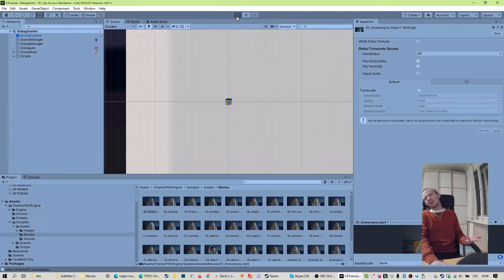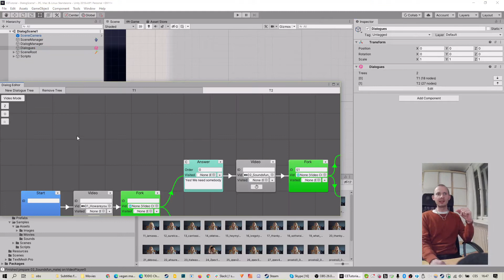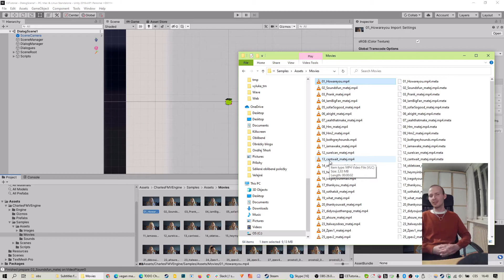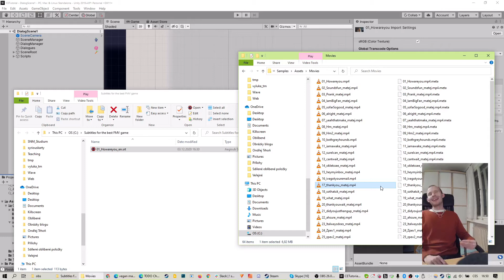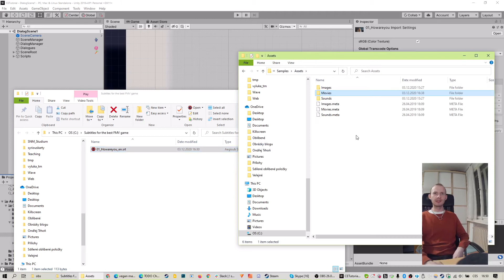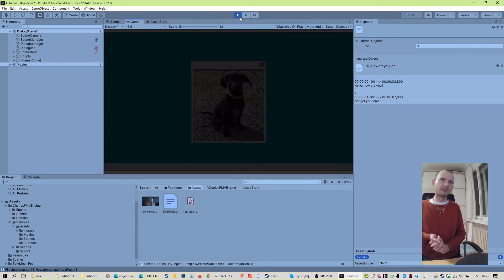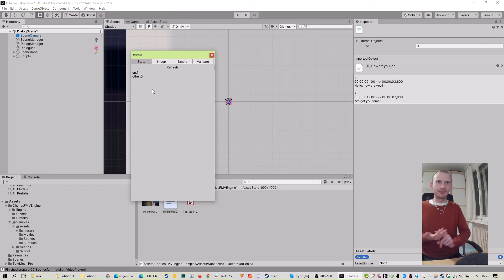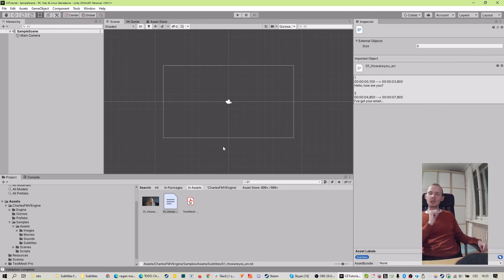Charles Engine Tutorial #4 - Subtitles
Welcome to the official tutorial series for Charles Engine FMV, our comprehensive toolkit for making live action games as well as other interactive projects includes all the essentials you need to start. No coding required! Fast prototyping and easily extensible systems.

Main features:
- Easy-to-use node-based dialogue flow editor with visual debugging
- Video/Text dialogue modes with automatic subtitle import
- Ready-to-use scripts for interactive scenes: object handling, transitions, sound and more
- Powerful variable system incl. custom variables, runtime variable monitoring
- Save/load system with multiple profiles
- I2 Localization integration, ready to build for Windows, Android, iOS & Linux
- Sample project and detailed video tutorials included
- Well-commented source code